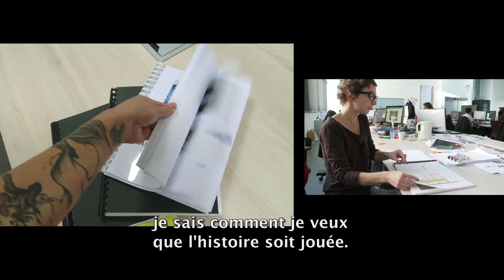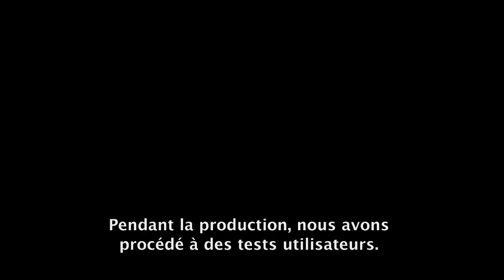BEYOND: Two Souls disponible sur PS3 - Making of : Gameplay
David Cage et les équipes parisiennes de Beyond nous dévoile les coulisses du développement du jeu avec un focus particulier sur le gameplay du jeu et la vision développé depuis les premiers jeux du studios.